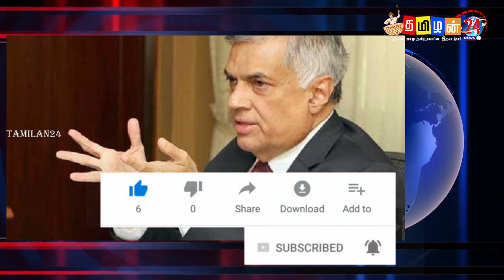இன்றைய 05.04.2021 இலங்கையின் மதிய நேர பிரதான செய்திகள்!biden modi switzerland foreign